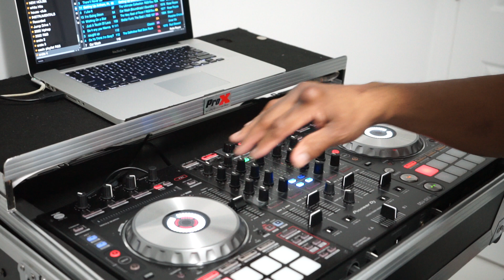last bboy slow dance scene music